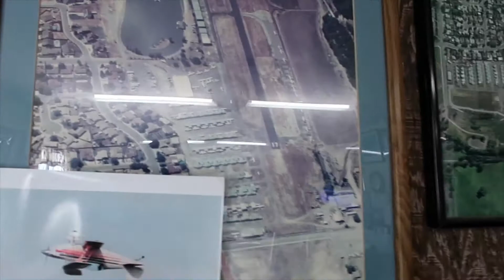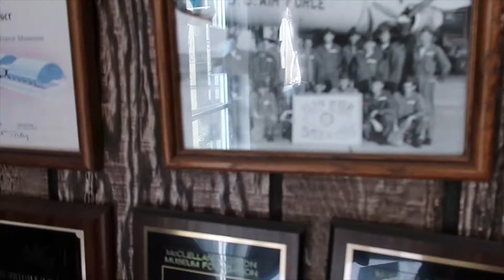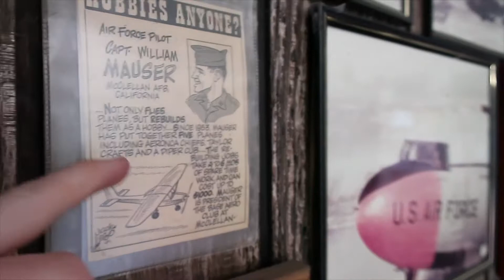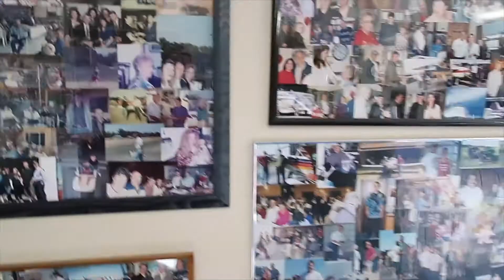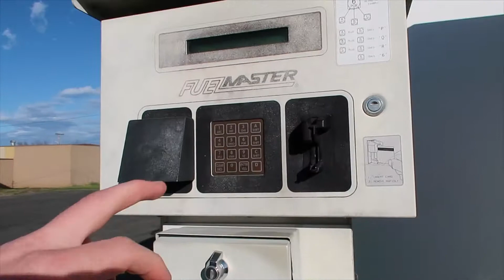EXPLORING AIRPORT!! (crazy WW2 Pilots)